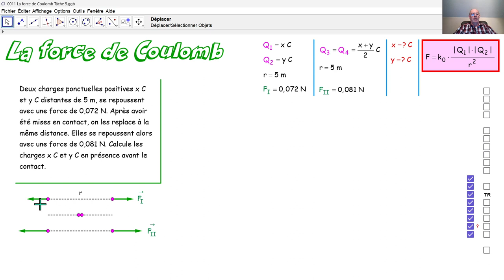Physique 5PhF011 La loi de Coulomb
Nous résolvons une tâche par la formule de Coulomb. Celle-ci mène vers une équation du deuxième degré à une inconnue que nous résolvons au moyen de la calculette.